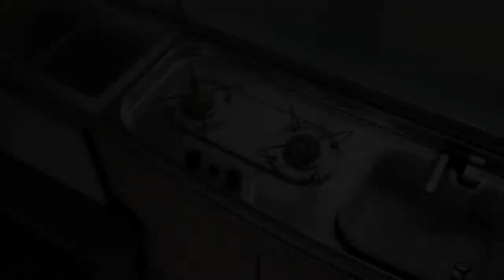Kampeerauto te koop: VOLKSWAGEN CALIFORNIA DSG BITDI 180 PK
Prijs/status

  Prijs     € 50.950,00

  Status     Occasion

Model

  Merk     Volkswagen

  Type     California DSG BiTDI 180 pk

Bouwjaar 2009

Modeljaar 2010

Merk auto Volkswagen T5

Transmissie Automaat

Brandstof Diesel

Slaapplaatsen

  Aantal     4

Opties

Abs, airco, camera, cruisecontrol, elec. ramen, elec. spiegels, gascomfort, hefdak, kachel, koelkast, luifel, navigatie, stoel draaibaar, stuurbekrachtiging, watertank (afval) en watertank (schoon)

Volkswagen T5 California Comfortline 2.0 BiTDI 179 pk DSG Aut 7 bouwjaar 2009, 68.000 km Reflex zilver metallic Modeljaar 2010 bouwjaar 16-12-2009ABS/EDS/ASR/ESPAirco, climatronic 3 zonesRoetfilter DPFstoelverwarmingcruise controlMF lederen stuurstuur in hoogte/diepte verstbRadio navigatie "RNS 510"camera achtertelefoonvoorbereiding 'Premium'AUX aansluitingdraaibare voorstoelenextra tafel in schuifdeurSchoon- en vuilwatertank2 stoelen in achterklepstandkachel met tijdschakelaarLM velgen 17" VW 'Thunder'elektr. sluithulpelektrahydr. bed. hefdakdakbed met lattenbodemiso-glasschuifraam linksTussen Kerst en oud en nieuw zijn geopend!(2e Kerstdag en 31 December gesloten) In December; veel JONG aanbod, SCHERPE prijzen!Al onze prijzen zijn incl kosten rijklaarmaken (camper/autodeel) en garantie! Zie de website voor meer campers, foto's en info; Rudolf Dieselstraat 5 7442 DR Nijverdal tel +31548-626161 fax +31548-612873 Openingstijden; ma en di: 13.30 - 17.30 wo - vr: 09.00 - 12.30 en 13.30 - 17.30 za: 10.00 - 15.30